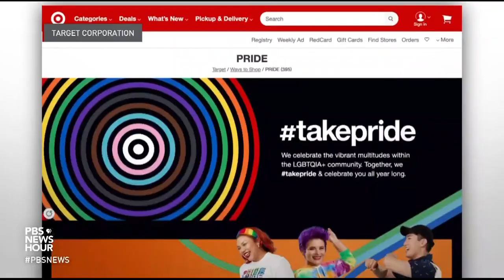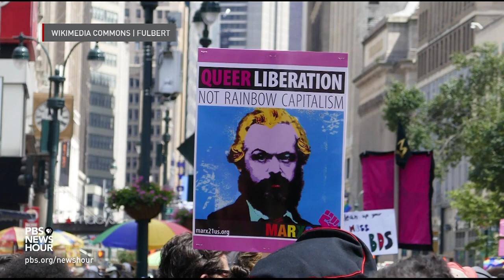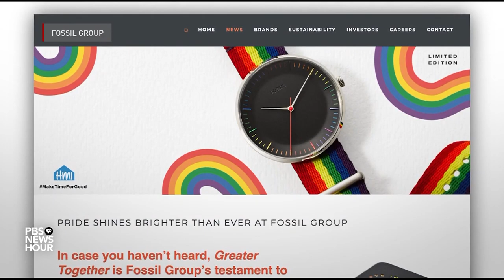Rainbow capitalism raises questions about corporate commitments and Pride Month's purpose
Throughout the month of June, LGBTQ communities in the U.S. have been celebrating Pride in cities and states around the country. And corporate America has made itself a part of that, too, by increasingly tapping into Pride Month and trying to showcase its efforts to increase diversity and inclusion. But there are concerns Pride Month has lost some of its political focus. Lisa Desjardins reports.